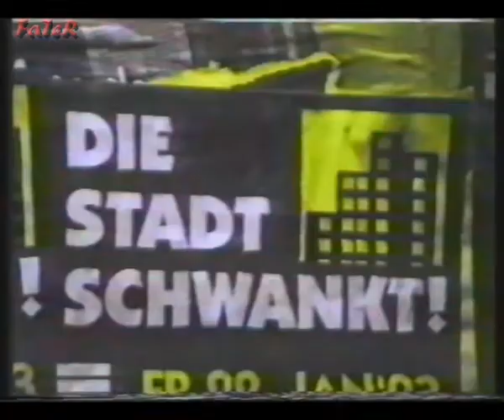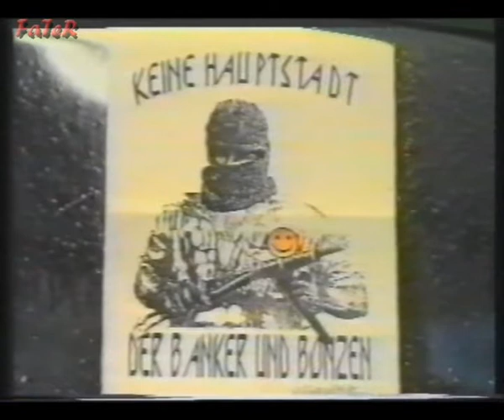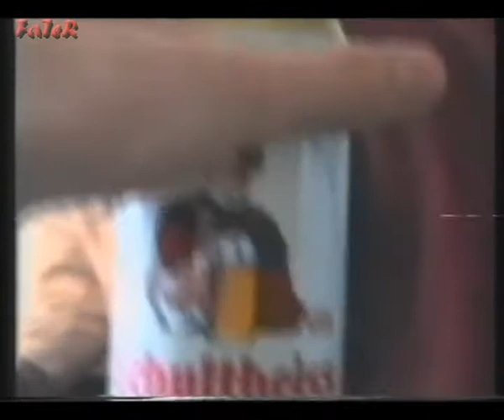United Network Production - Atari Teenage Riot & V.I.P. Talk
Frühe UNP-Folge auf dem Offenen Kanal Berlin.

Los gehtz mit Atari Teenage Riot : Kids are united (DHR).

Dann VIP Talk.
... hm, was auch immer.
Mario Becker im Interview mit merkwürdigen Leuten.
Entweder-oder-Fragen... so what.

Links vs rechts oder doch nur Klamauk?
Ich hab keine Ahnung.